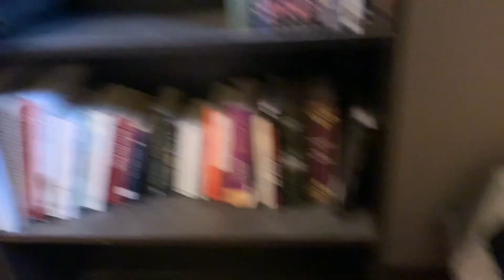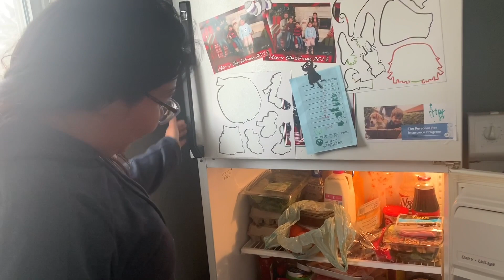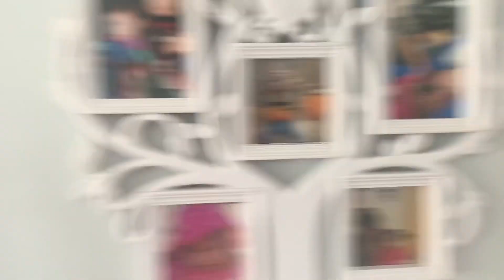From San Jose To Lethbridge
Chels and I travel between San Jose, Costa Rica and Lethbridge, Alberta during the final days of passenger flights for the Covid19 global lock-down